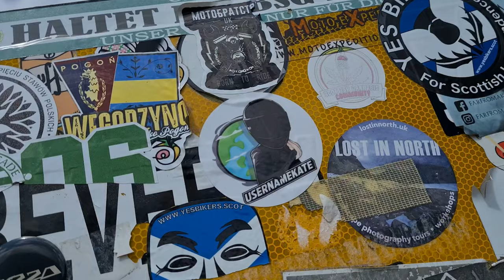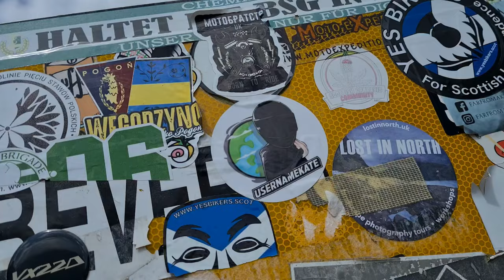BSB Team True Heroes Racing answer YOUR questions!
Ever wonder what goes on behind the barriers at a BSB event?

I was fortunate enough to ask Phil Spencer - The Founder of True Heroes Racing - And find out!

Who are True Heroes Racing team???

True Heroes Racing is a truly unique motorcycle race team, using the world of competitive motorsport to enthuse and refocus UK service personnel and veterans.

Their mission statement is:

To engage, empower and inspire the disabled and disadvantaged community by the provision of training, mentoring and assistance as part of a team of able bodied and Wounded, Injured and Sick (WIS) UK Service personnel & Veterans to enable them to participate in motorsport alongside able bodied persons in challenging motorsport activities.

To encourage social inclusion and to use physical training and endurance activities to help boost confidence, inspire others and aid the rehabilitation and recovery of Wounded, Injured and Sick (WIS) UK Service personnel & Veterans.

In this interview, I asked questions that I thought people would like to know, to understand about BSB teams and how they operate whilst also helping to share the message of this truly inspirational team!

Usernamekate 🏁

P.S

Since I am trying to make a living from YouTubing, all your subs are massively appreciated and drive me forward!

I'd like to offer a huge thank you to my channel sponsors... Bikesure and Datatool.

AND